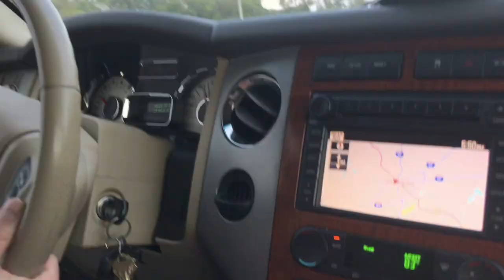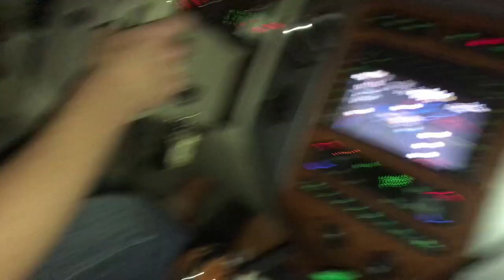JOEL SALATIN Touring POLYFACE!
What?!?! Getting to see and meet Joel Salatin!! Whoop whoop! How cool is it to tour Polyface Farms!!!

And

don’t forget!!! We go live on Wednesday’s at 8 pm central!!!
The Mac’s @ 8!